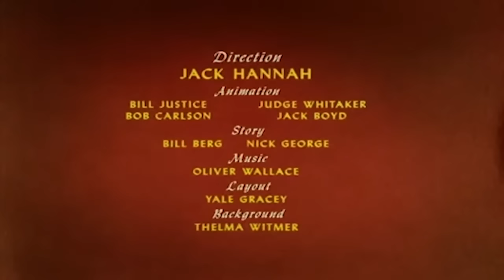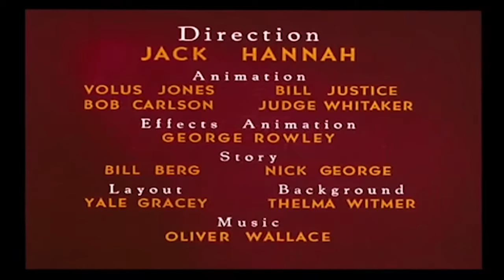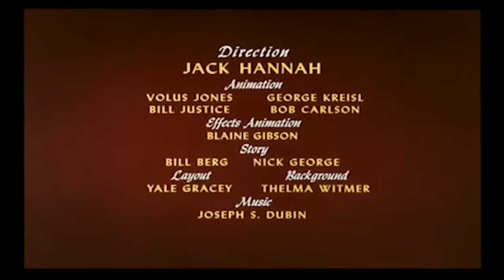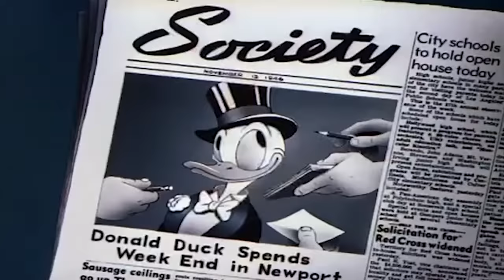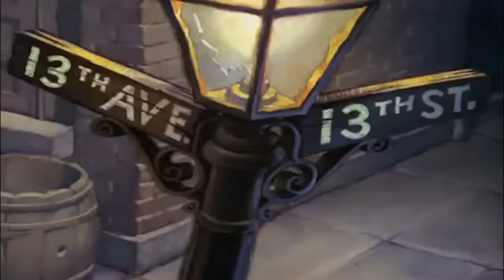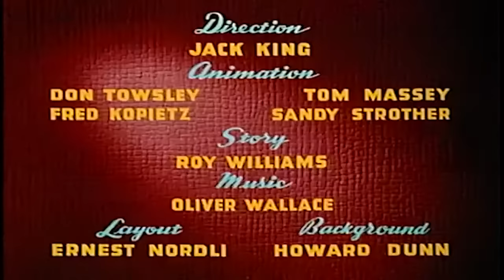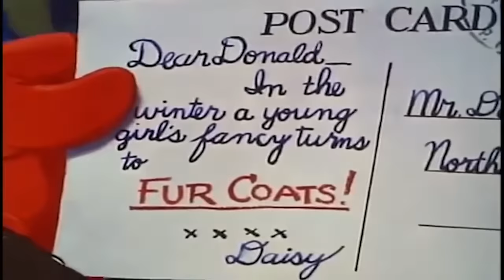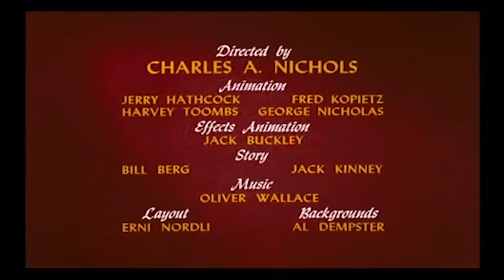6 Hour Donald Duck Marathon Ultimate Collection 2